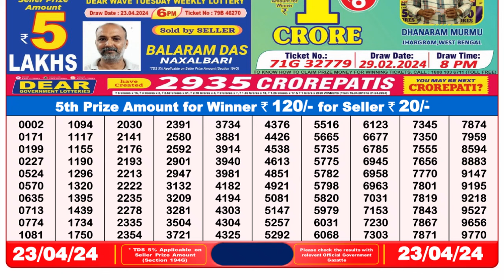🔴 Lottery Sambad Live 08:00pm 23/04/24 Evening Nagaland State Dear Lottery Result Pdf Download